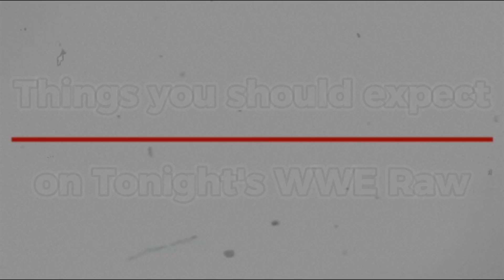Brock Lesnar Vs Cody.....Huge Title Change On Raw... What's next for Bianca?...RAW PREVIEW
Things that will probably happen on April 10th episode of Raw...
Things you should expect on Tonight's Raw.

RAW PREVIEW

-Miz vs Riddle
-What's next for Bianca Belair
-Huge Title Changes
-Cody Rhodes vs Brock Lesnar buildup
-Huge Surprises and returns